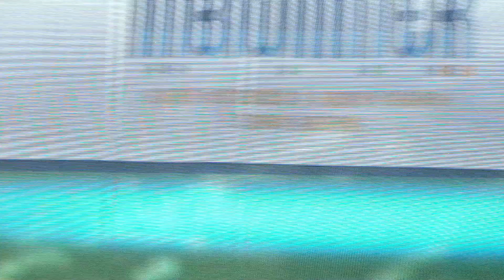INBIOMITER P&G SL, Premio Andalucía Excelente 2024 en la categoría de I+D+i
Gala celebrada el 18 de octubre de 2024 en el Gran Hotel Miramar de Málaga.